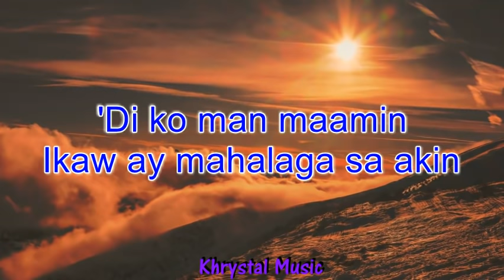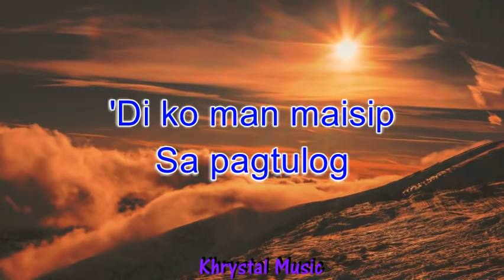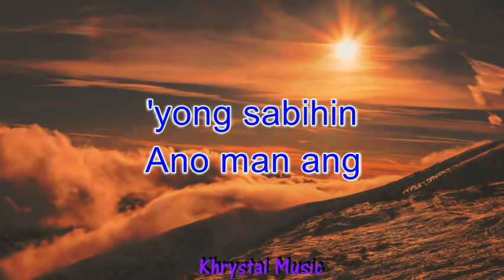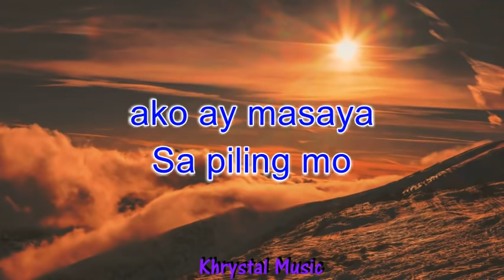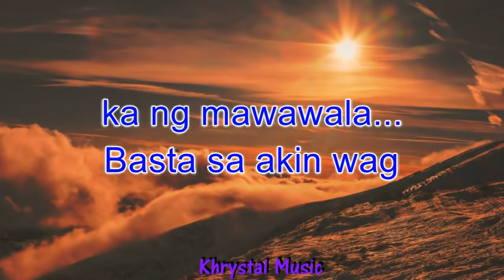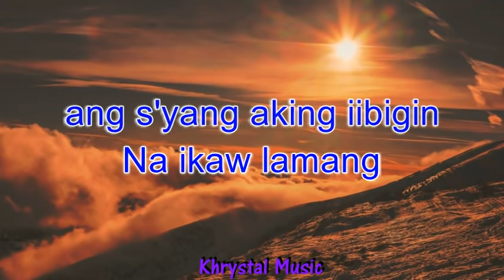Alipin - Ryssi Avila (Lyrics)